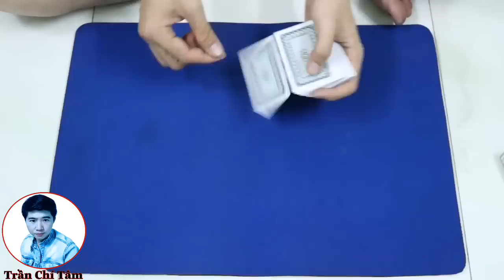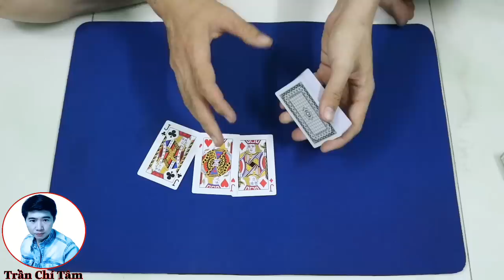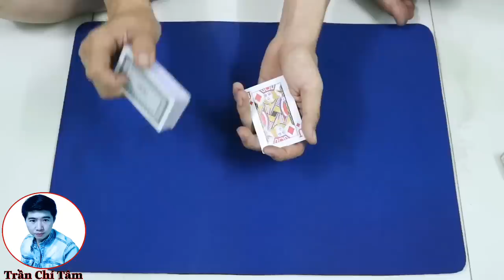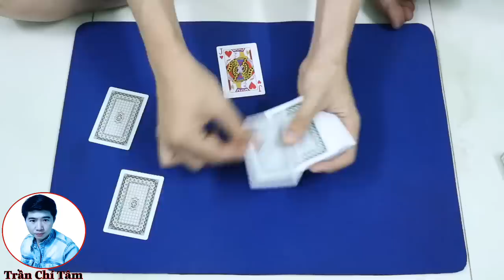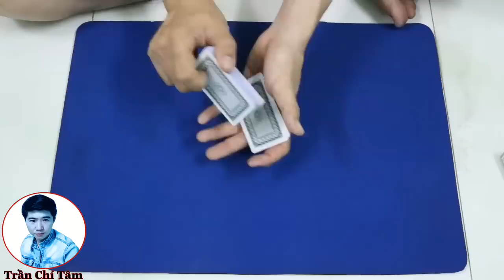Công thức đơn giản lấy 3 tây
Đây là công thức tên gì mình ko biết vô tình mình nghĩ ra thôi nhưng mình có hướng dẫn mấy lần rồi nhưng ít người xem lắm nên hôm nay mình quyết định quay lại clip mới cho mọi người xem chủ yếu cho hiểu biết thêm chút ít nha mọi người mình rất vui khi mọi người ủng hộ mình như vậy mình xin chân thành cảm ơn tất cả mọi người và thấy video hay thì cho mình xin một like nha mọi người để mình có động lực ra video tiếp theo

🔶 Những điều hay
🔶 Những điều mới lạ
🔶 Những thử thách quay quanh cuộc sống
🔶 Mang đến cho đời vị ngọt

✔.Bản quyền thuộc về Channel Trần Chí Tâm Oficial ©️
✔.Người đại diện: Trần Chí Tâm ©️
⛔.Copyright by Tran Chi Tam Official